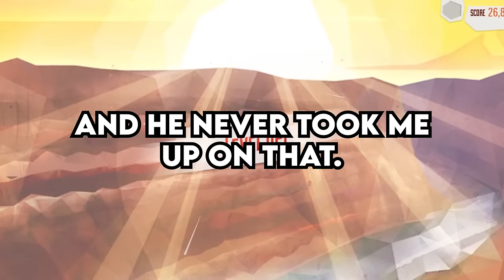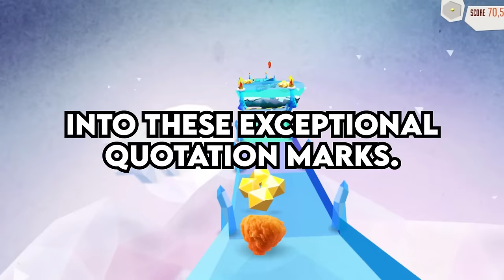Professors, What's the MOST INSANE paper that you had to Grade? - Reddit Podcast